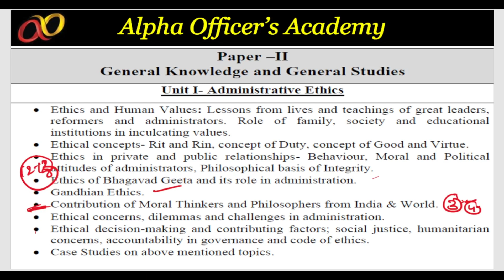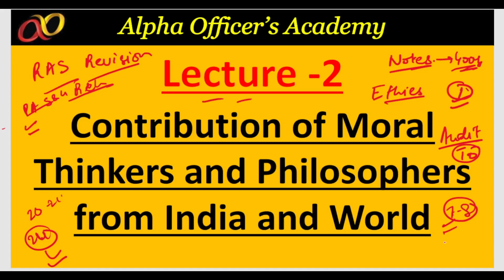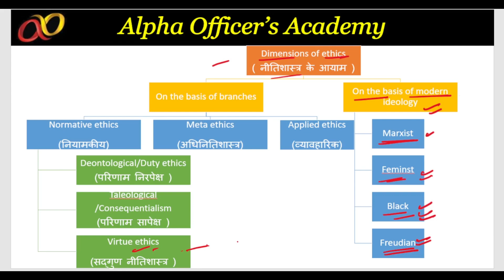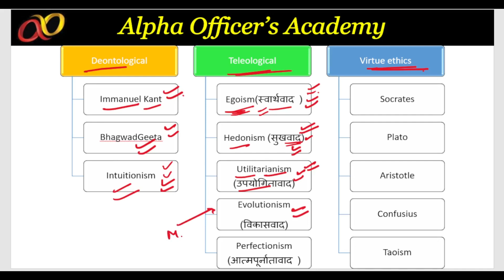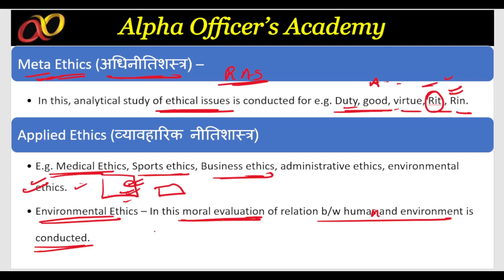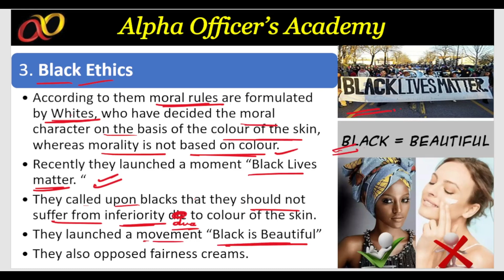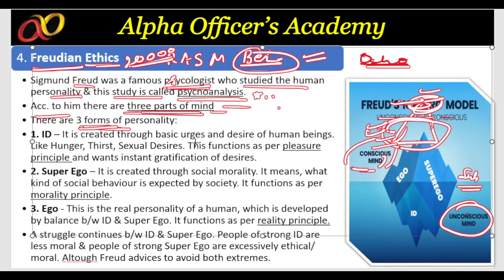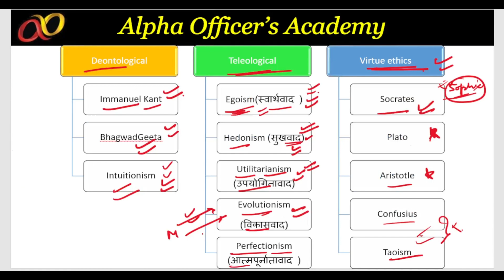RAS MAINS - ETHICS (L-2)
join Telegram channel for pdf and other stuff